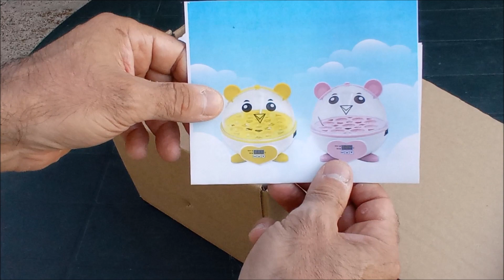Unboxing INCUBADORA de 9 huevos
Incubadora para 9 huevos que vamos a analizar a fondo. Mediremos la temperatura y humedad relativa que trae para la incubación, lo bueno y lo malo, sus componentes y su ubicación y posiblemente realicemos algunas incubaciones de huevos de gallinas y de codornices.
Para contacto whatsapps
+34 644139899